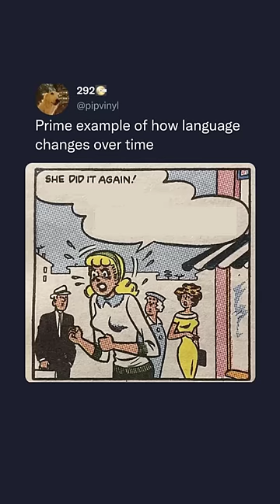🌈Lesbian memes to blush at😳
this is from the Lesbian Memes video! i really enjoyed recording that one, and i hope you enjoy these comic memes clipped from it! if you haven't seen it yet, the full thing is here: